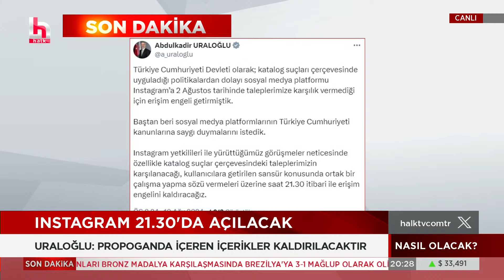SON DAKİKA! Instagram'a erişim engeli kalkıyor! Bakan Uraloğlu açıkladı!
Bengü Şap Babaeker ve Bahadır Özgür ile Nasıl Olacak? her cumartesi saat 20.00'de Halk TV'de...